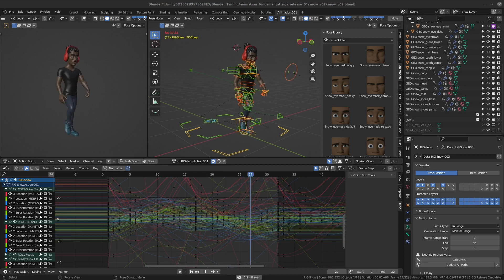Walk With Personality Blender 3.6.3